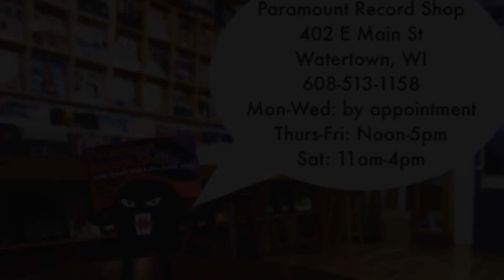Flip Video (1) January 2023